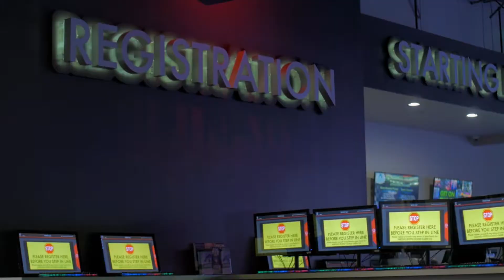Milo's Holiday Bash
@Milo_Pacino doing what he does... spending time with friends and family at Andretti's ... Free Games Free Food Free Fun for the Holidays...

shot by @ShoCheese